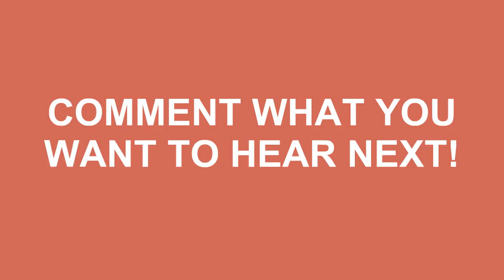How To Pronounce Amlodipine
Learn how to say amlodipine ? Do you want to look cool? Great! How To Pronounce Amlodipine correctly with Speak Much How To Pronounce videos.

We'll be more than happy to take any request just leave them in the comment section below... We'll even mention you in the video! No longer be fearful to How To Pronounce Amlodipine )